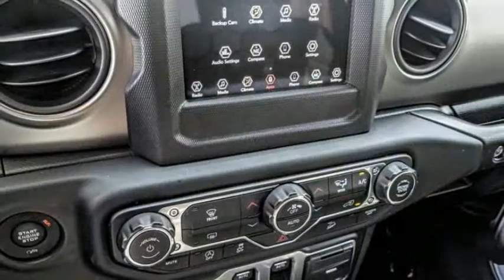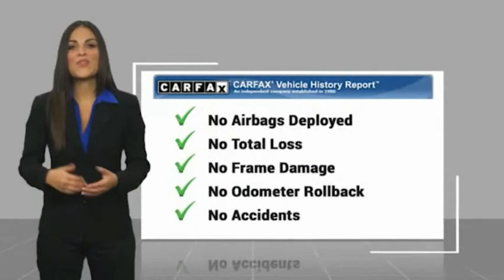2018 Jeep Wrangler VAN NUYS LOS ANGELES SAN FERNANDO VALENCIA CANOGA PARK TV9571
2018 Jeep Wrangler SPORT S 4X4

RUSSELL WESTBROOK CHRYSLER DODGE JEEP RAM PROUDLY SERVICING VAN NUYS, LOS ANGELES, SAN FERNANDO, VALENCIA, CANOGA PARK, & SURROUNDING SOUTHERN CALIFORNIA LOCATIONS. THIS WHITE 2018 Jeep WRANGLER IS EQUIPPED WITH A 3.6L V6 24V VVT, AUTOMATIC TRANSMISSION, AND RECEIVES AN ESTIMATED 17 City/25 Hwy MPG. CONTACT RUSSELL WESTBROOK CHRYSLER DODGE JEEP RAM OF VAN NUYS TO SCHEDULE A TEST DRIVE AND TAKE THIS 2018 Jeep WRANGLER HOME TODAY, OR VISIT OUR SHOWROOM CONVENIENTLY LOCATED AT 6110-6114 VAN NUYS BLVD VAN NUYS, CA 91401. STOCK #: TV9571 | 2018 Jeep Wrangler Sport S 4x4 TRACTION CONTROL 2018 Jeep WRANGLER SPORT S 4X4 Russell Westbrook is a NBA star and he delivers a MVP buying experience to all of his customers. If you like a large selection, friendly service and easy financing then you'll love the fun atmosphere. Come visit us on auto row on Van Nuys Blvd. Open late 7 days a week. Clean CARFAX. This Vehicle is Located at: Russell Westbrook Chrysler Dodge Jeep Ram of Van Nuys; 6110 Van Nuys Blvd, Van Nuys CA 91401. Dealer Installed accessories are optional and may be purchased for an additional charge.All prices subject to government fees and taxes, any finance charges, any dealer document preparation charge, and any emission testing charge.While we make every effort to ensure the data listed here is correct, there may be instances where some of the factory rebates, incentives, options or vehicle features may be listed incorrectly as we get data from multiple data sources. PLEASE MAKE SURE to confirm the details of this vehicle (such as what factory rebates you may or may not qualify for) with the dealer to ensure its accuracy. Dealer cannot be held liable for data that is listed incorrectly. STOCK #: TV9571 | VIN: 1C4GJXAG6JW152363 | 2018 Jeep Wrangler Sport S 4x4 TRACTION CONTROL Russell Westbrook CDJR of Van Nuys